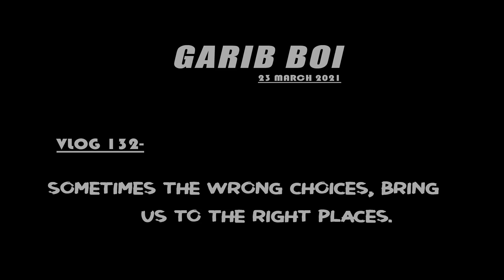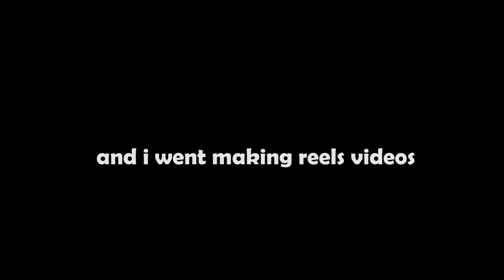Pawan jhoota op 😂😂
WOW Skin Science Charcoal face wash

Guys👦🏻 Instagram pr follow kar lo Yaha pe main jada active rahta hu👇🏻

( garibboiarmy🔥)

Adress 👇🏿
Jamshedpur
PO - tatanagar
831002
Email📧 - @boigarib